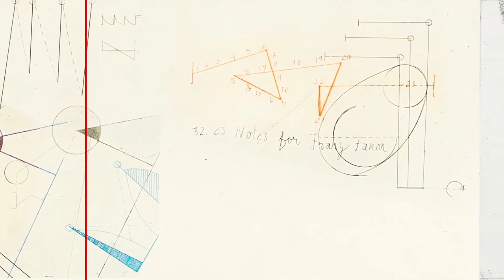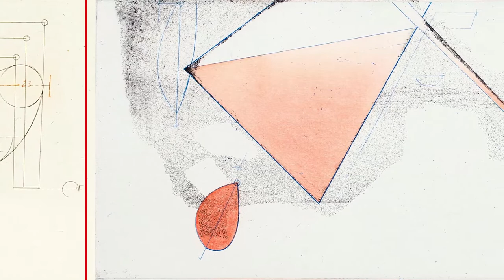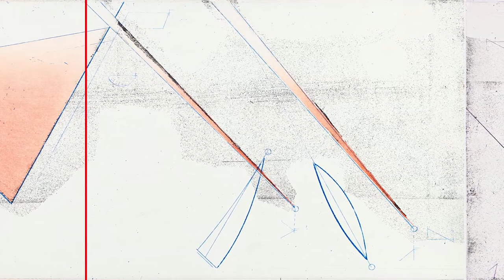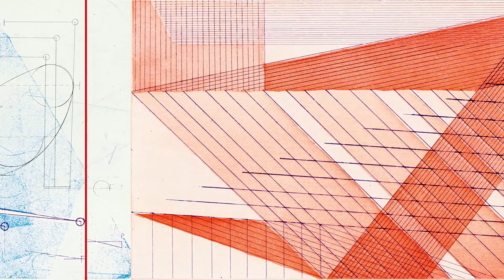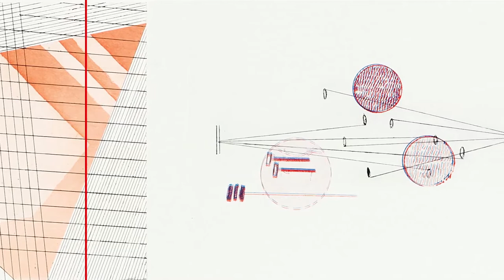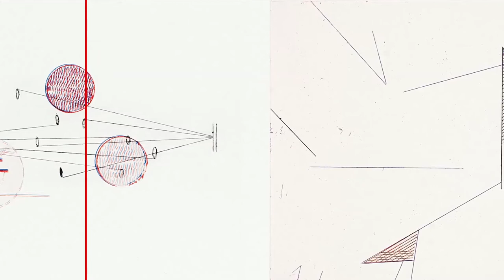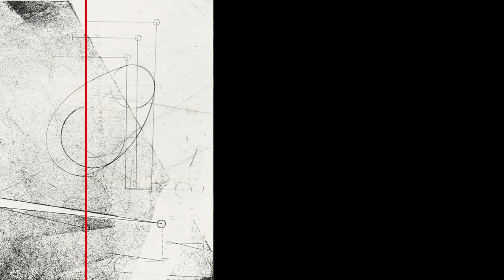Live Performance of Etchings as Graphic Score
The reintroduction of drawing into my practice led me to explore printmaking with David Krut Workshop and master printer Jillian Ross in Johannesburg. The body of prints shown at the exhibition titled INSTRUCTION (David Krut Projects, 2019) was accompanied by static and interactive sound installations, videos and performances, as well as a limited vinyl record with hand silkscreened cover and 12 page booklet (30 copies).

The resulting images are then reiterated as new performance scores, for example as shown in this video. The audio here is a recording of a live performance at the closing of the exhibition.